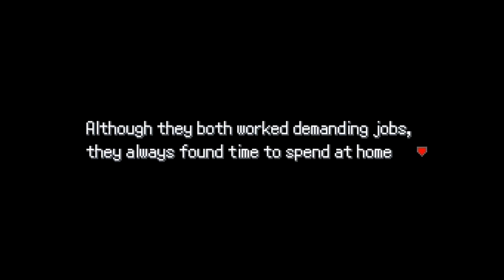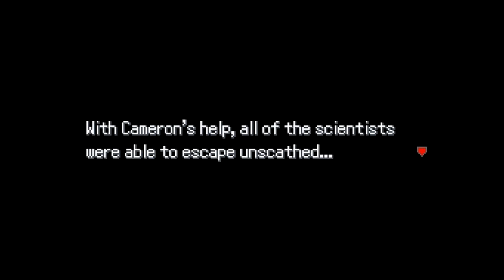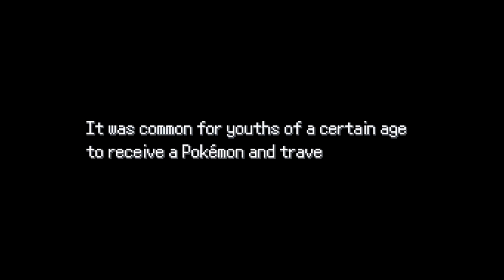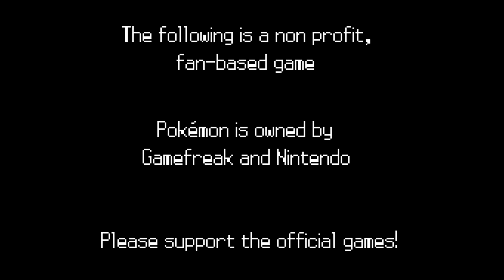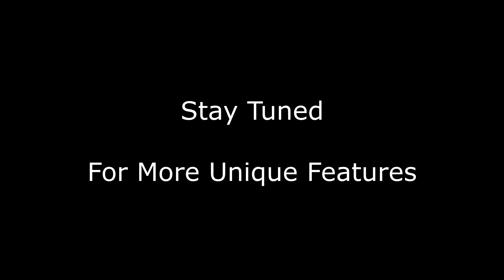Has Nintendo Abandoned Metroid? - Nintendo Fanboyz Ep. 17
Today the guys talk about...

• Axiom Verge heads to Wii U on September 1st, it’s apparently the best version. ($19.99 USD)
• Metroid 2 Remake
• No official Metroid game for the series’ 30th anniversary
• Phantom release of Metroid: Federation Force
• Nintendo removing fan made games, is this good or bad?
• Pokémon Snap hits European eShop
• Pokémon Sun and Moon updates
• Pokémon Uranium

Just search for ProjectCOE, Canadian Gamers, or Nintendo Fanboyz and you should find us with ease.